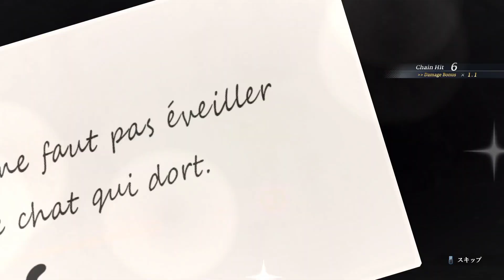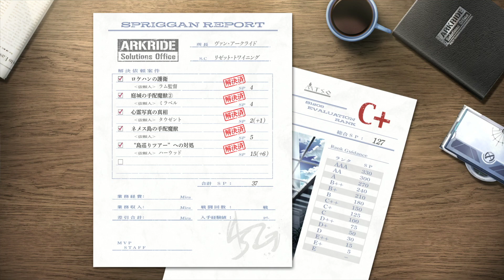Kuro No Kiseki II Crimson Sin/ 英雄伝説 黎の軌跡Ⅱ -CRIMSON SiN Walkthrough Part 20 (PS5)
Please continue to follow this gaming channel and this gaming

Hi!

Proceeds will go towards improving our streams and giving back to the community!